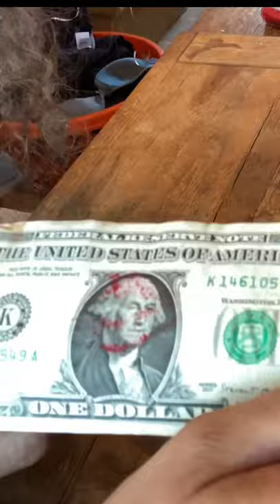Balloons stuck on the antenna!! We gifted the sky $1.